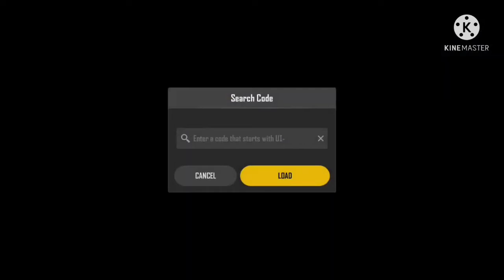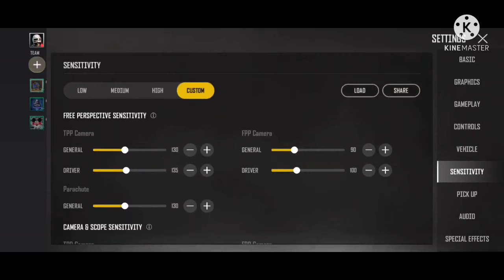PUBG NEW STATE BEST CONTROLS & SENSITIVITY SETTINGS AND GYROSCOPE CODE OF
In this video i shown you about best @JONATHANGAMINGYT controls and sensitivity settings in pubg new state.

**BGMI UC PRICE LIST**

85 Rs. 66 UC
165 Rs. 132 UC*
250 Rs. 198 UC*
420 Rs. 355 UC
500 Rs. 421 UC*
585 Rs. 487 UC*
800 Rs. 720 UC
1200 Rs. 1075 UC*
1580 Rs. 1440 UC*
2000 Rs. 1950 UC

👉FOR PURCHASE BGMI OR PUBG MOBILE GLOBAL UC OR CONTACT ON INSTAGRAM 👉@gamingbaaz OR 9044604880 Whatsapp Number

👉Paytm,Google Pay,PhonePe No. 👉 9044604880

👉MY PUBG MOBILE LITE INGAME NAME :-GBZ么Gaurav
MY CLAN NAME AND JOIN NOW :-GamingBaaz (MAX OUT Clan Support my clan..)

FOR LIVE, GIVEAWAY, FACE REVEAL, QnA, 10K CELEBRATIONS GO TO OUR INSTAGRAM

MY PREVIOUS IMPORTANT VIDEOS:-👉

IF YOU WANT TO SEND ME ANY PUBG LITE RELATED NEWS THEN SEND IT TO ME ON MY EMAIL AND IN RETURN OF THIS I DO PROMOTE YOUR CHANNEL AND GIVE YOU CREDIT.

👉My Gear:-
My Mic For Yt
My Cheap Watch
My Tripod For Yt
My Gaming Trigger
My Cheap & Best Earphone
My Gaming Earphone
My WireLess Gaming Bluetooth Earphone
My Wifi
My PowerBank
My Gaming Headhone
My Secondary Headphone
My Gaming Mouse
My Gaming KeyBoard
My Phone
My Charger
My Gaming Chair
Realme Earphone Best For Pubg And For Mic